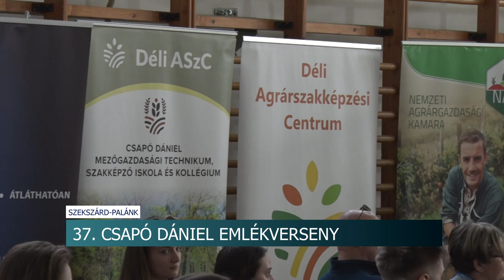37. Csapó Dániel Emlékverseny - idén 15 iskolából érkeztek versenyzők a megmérettetésre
A mezőgazdaság és az élelmiszeripar tehetséges utánpótlásához tartoznak azok a tanulók, akik részt vesznek a Csapó Dániel Emlékversenyen, mondja a Fülöp Mónika Déli ASzC Csapó Dániel Mezőgazdasági Technikum, Szakképző Iskola és Kollégium igazgatója. Idén 37. alkalommal rendezték meg a versenyt.